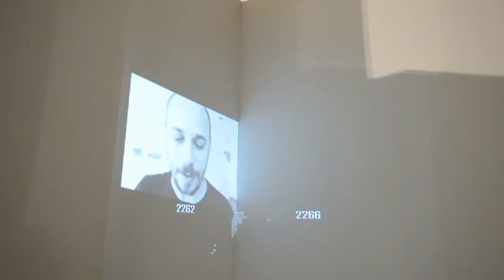Art Kyiv Contemporary: Ukrainian artist talks to Chris Collison about effects of crisis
Artists and curators from across Europe are in Kyiv for Ukraine’s biggest modern arts celebration. All week, Ukraine Today is talking to artists and curators at Art-Kyiv Contemporary about how the events of the past year have affected Ukraine’s cultural scene, and how their work reflects the country’s mood.